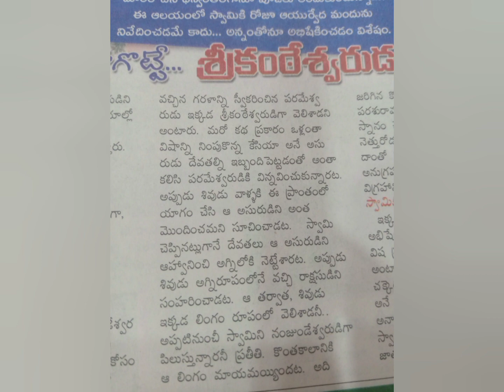ఆయుర్వేద మందు తో శివాభిషేకం @ నంజనగూడు,కర్ణాటక.